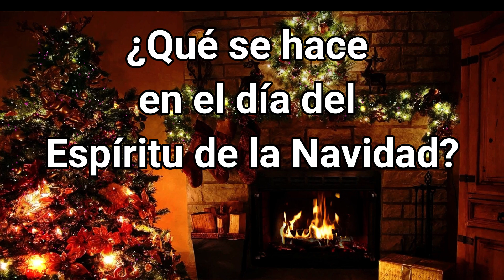❤️ ¿Cómo recibir el ESPÍRITU de la NAVIDAD? 2024 ❤️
Navidad, la mejor época del año. Celebremos y demos la bienvenida al Espíritu de la Navidad.

Bienvenido ESPÍRITU DE LA NAVIDAD.
¿Qué se hace en el día del Espíritu de la Navidad?
¿Qué hacer el 21 de diciembre día del Espíritu de la Navidad?
En esta fecha, el Espíritu de la Navidad baja a la Tierra.